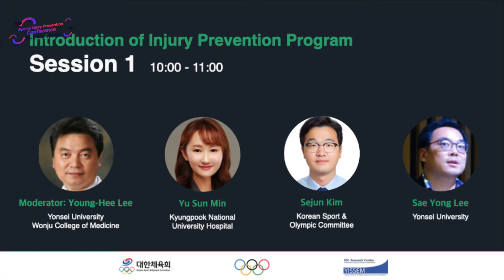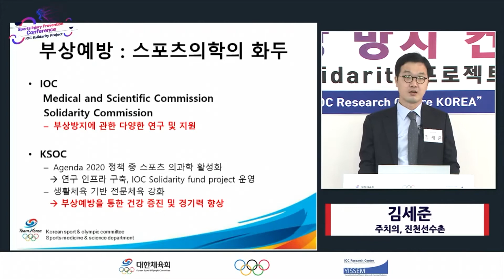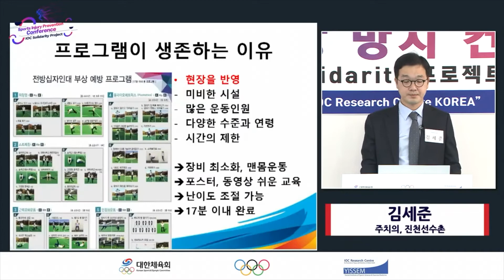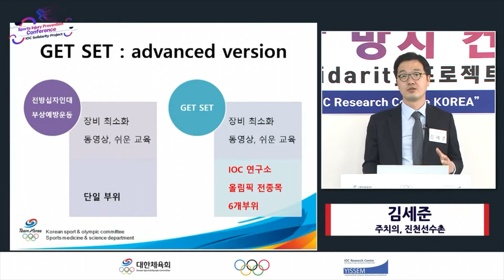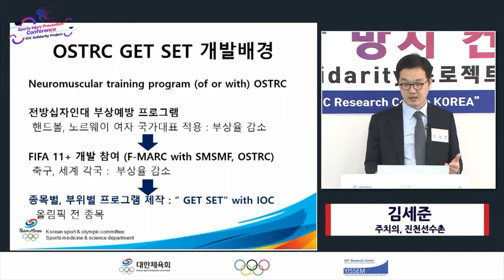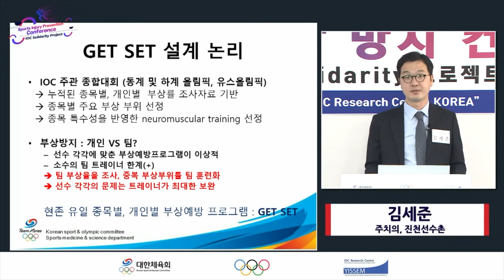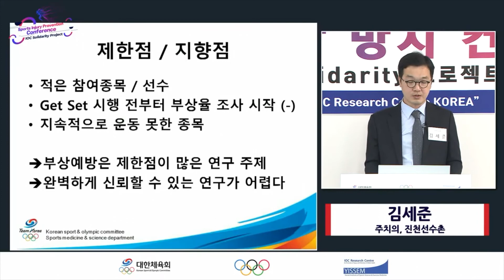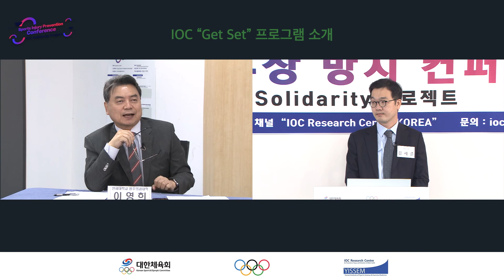2020 IOC Solidarity 부상 방지 컨퍼런스 Session1-2(IOC "Get Set" 프로그램 소개 - 김세준)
2020 IOC Solidarity 부상 방지 컨퍼런스 Session1-2
IOC "Get Set" 프로그램 소개 - 김세준(주치의, 진천선수촌)